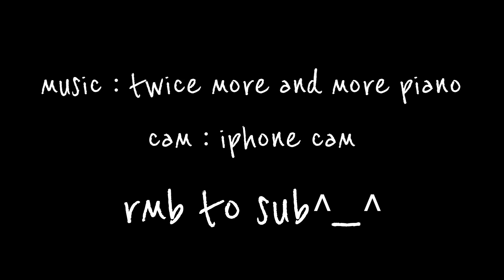What’s in my pencil case 📎(more and more🎹//2020//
Updated pencil case 2020
Although skus are closed now
I still need my pencil case around me for bullet journaling and notes

By doopiano